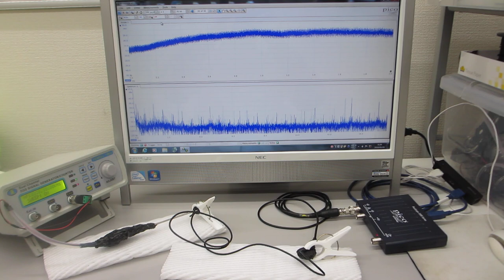電線を利用した超音波伝搬制御技術（超音波システム研究所）